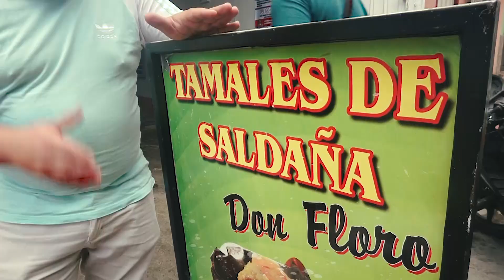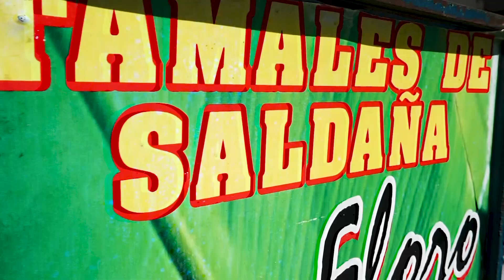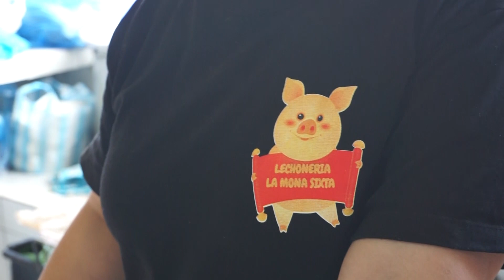TAMAL TOLIMENSE ¿EL MEJOR DE COLOMBIA? 🤔 - Comer en la Calle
Seguimos recorriendo al ciudad de Ibagué y probando los platos típicos del Tolima hoy fue el turno del tradicional Tamal.

Comer en la calle es un canal en donde encontraras lugares deliciosos para comer en Bogotá, Colombia y el Mundo.